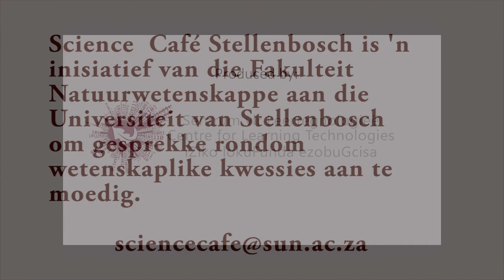Science Café Stellenbosch bied aan: Die alchemie van wyn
9 Maart 2017
Die bekende omgewingskenner Dave Pepler voer gesprekke met navorsers van die Universiteit Stellenbosch tydens Woordfees 2017. In hierdie gesprek luister ons na prof. Wessel du Toit, wynboukundige, en Jeanne Brand, sensoriese ekspert, beide verbonde aan die US se Departement Wingerd- en Wynkunde.